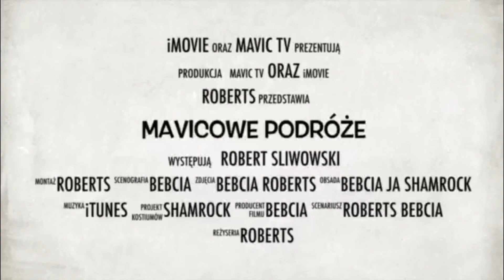Pałace Płd Podlasia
Piękna wyprawa Droblin Dwór, Radzyń Podlaski, Kock i oczywiście Lubartów. Cudowna Polska jesień .